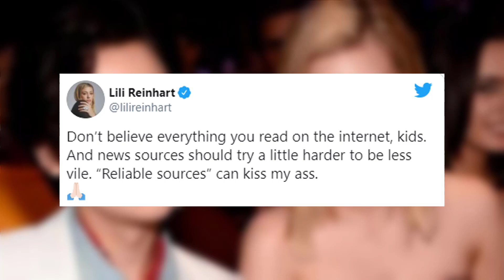Lili Reinhart And Cole Sprouse Break Up "Maybe This Is The Reason Why?"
broke that Riverdale actors Lili Reinhart and Cole Sprouse had broken up, and now E! News is out here with a report about what went wrong.